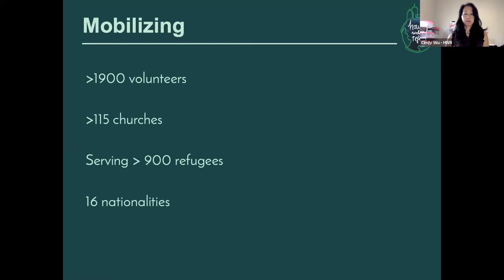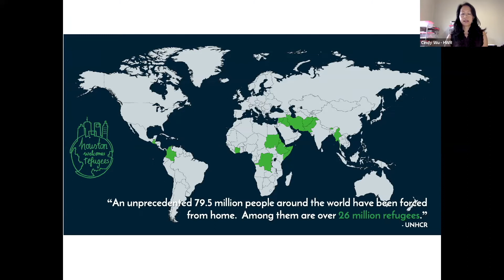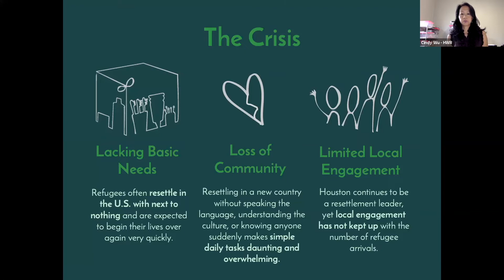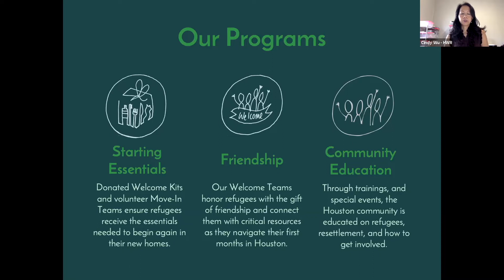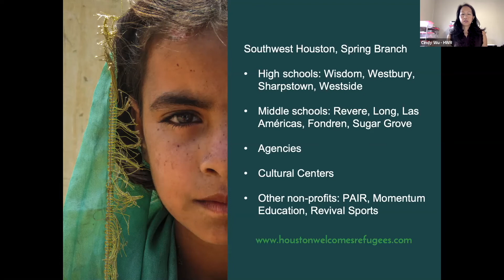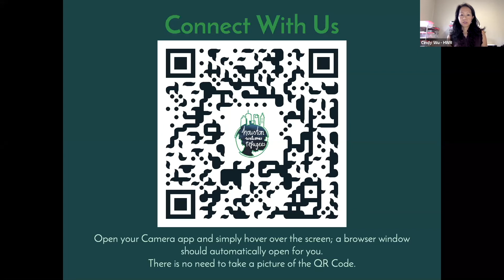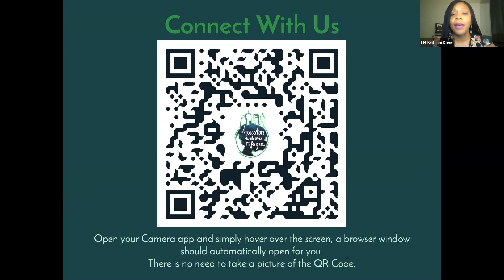Nonprofit Spotlight: Houston Welcomes Refugees (Refugees)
Learn about resources to help you care for the refugee students and families in your partner school.